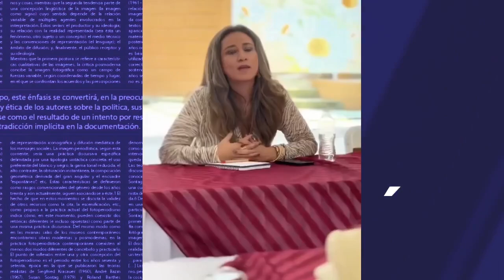Impulsa MGS políticas de género transversales